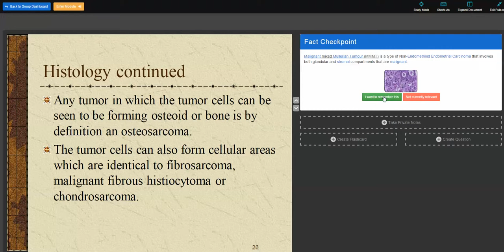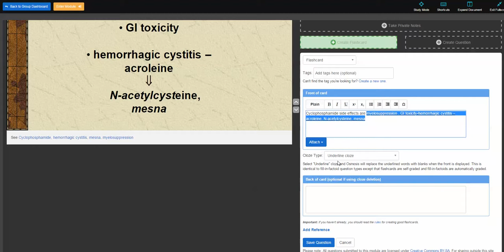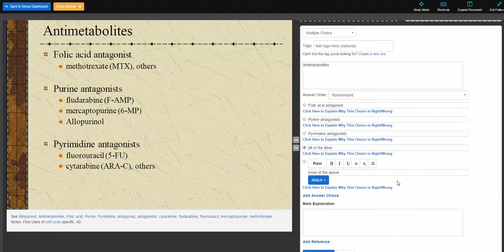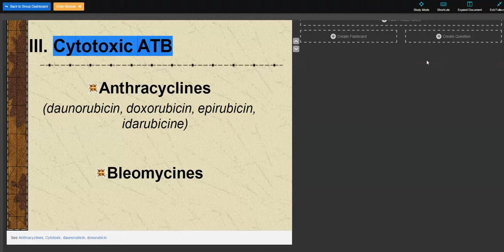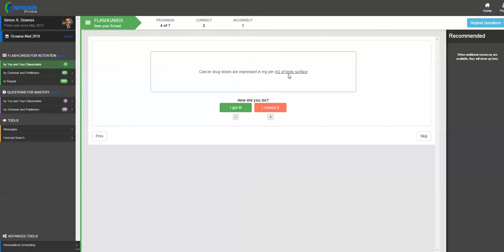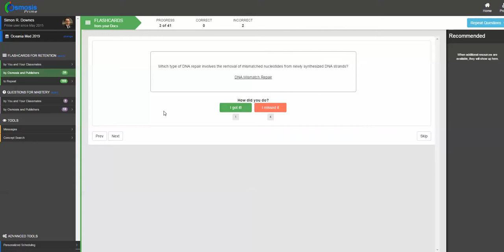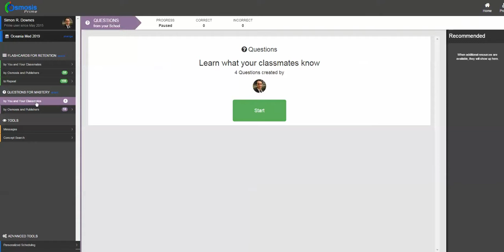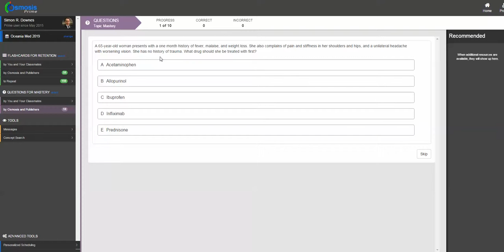Studying cancer drugs with Osmosis Prime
Using Osmosis prime to make flash cards and MCQs for cancer drugs.